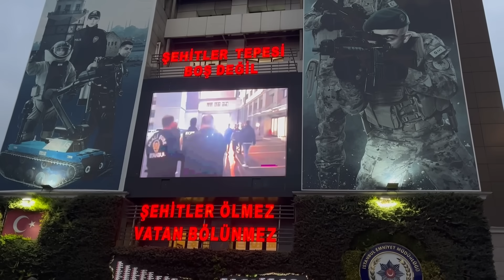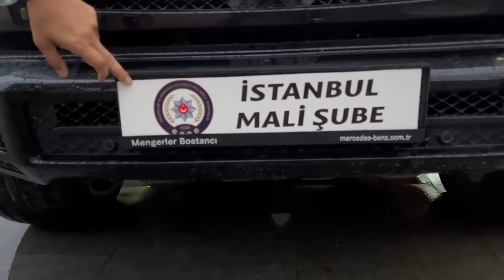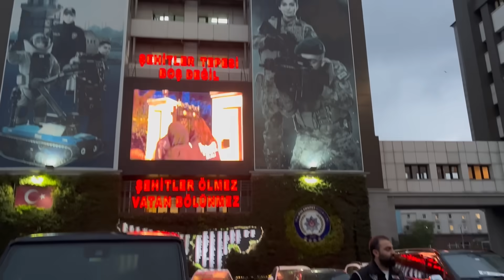Polat Çiftinin Lüks Araçları Ne Olacak?